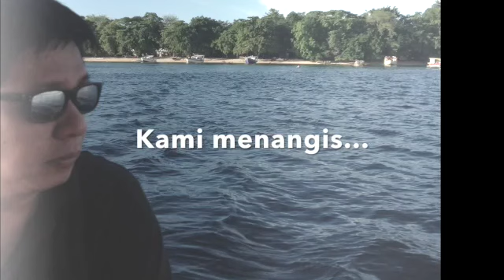SEKELUMIT KENANGAN MANIS BERSAMA ALM JAMES KERMITE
SELAMAT JALAN JAMES